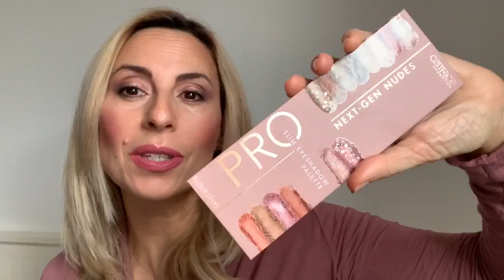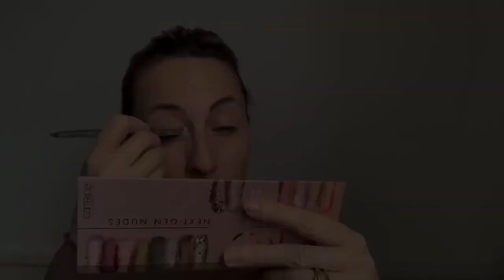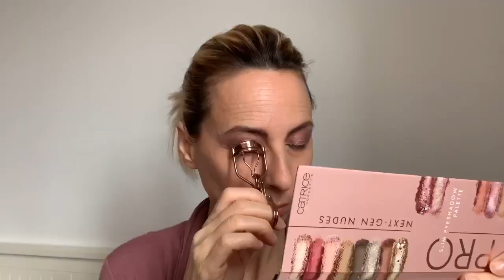CATRICE PRO NEXT-GEN NUDES SLIM EYESHADOW PALETTE: GRWM E REVIEW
ciao amici, oggi vi parto di questa palette di Catrice e provo a truccarmi con voi 😘
⭐️SOUFEEL
⚗️ YUNIQU PROFUMI
ELISABETTA25

Inoltre avete  la possibilità di utilizzare il codice sconto a voi assegnato( 10% ) fino al 01 Marzo, per ordini superiori a 19 euro, inserendo ElisabettaR. al checkout, nella fase finale dell’ordine